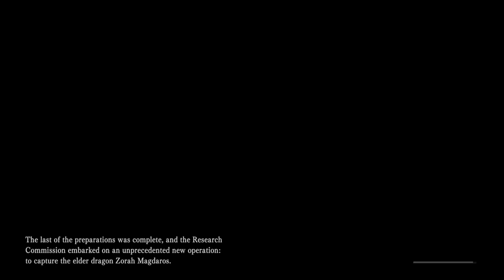Monster Hunter World: Iceborne_20231204153308